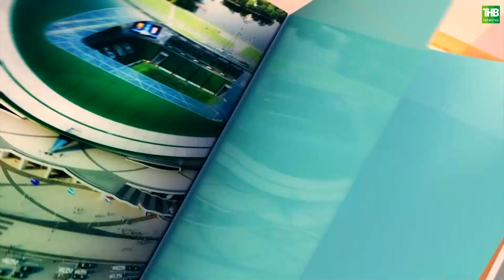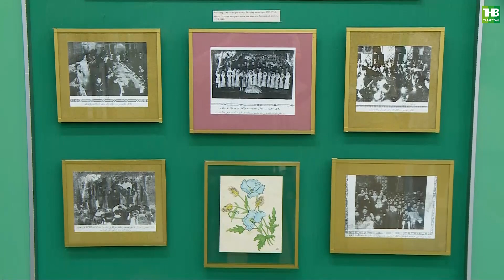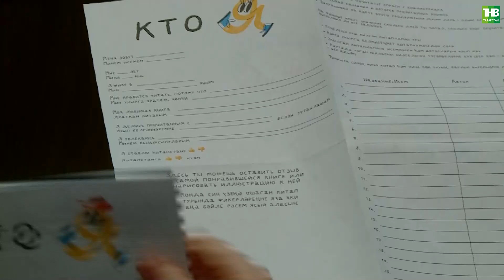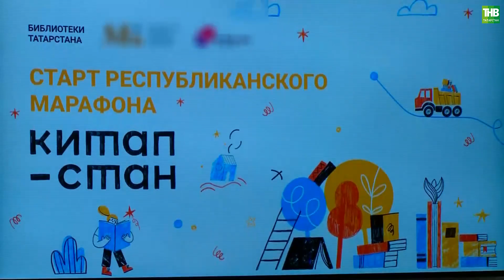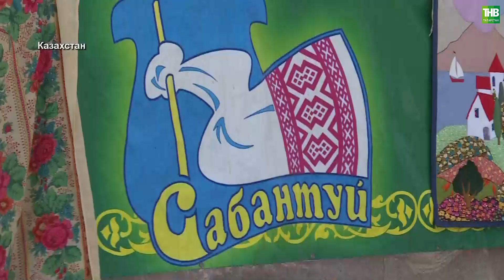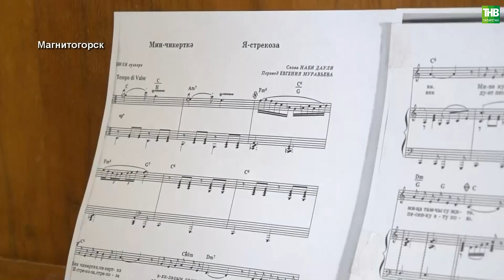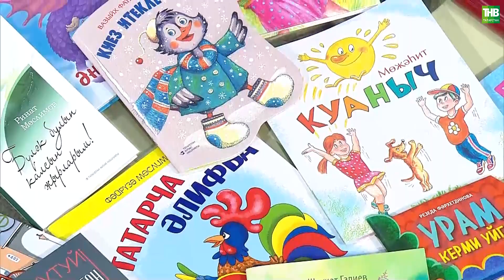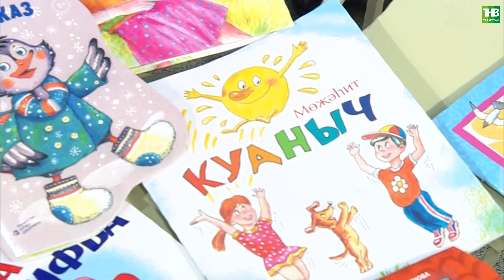Манзара 05/06/2023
Координаты:
☎ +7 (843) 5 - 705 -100